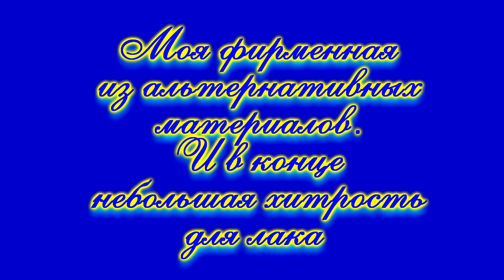My firm from alternative materials.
В этом ролике я покажу как связать мою фирменную используя Китайские доступные нитки. А также в конце ролика небольшой лайфхак для лака. И, да 10 см. скрутки на две мухи не хватило, надо 15 см.
In this roller I will show as to connect my firm from the Chinese accessible threads. And also in the end of a roller small cunning for a varnish. And, yes 10 see скрутки on two flies has not sufficed, it is necessary 15 see